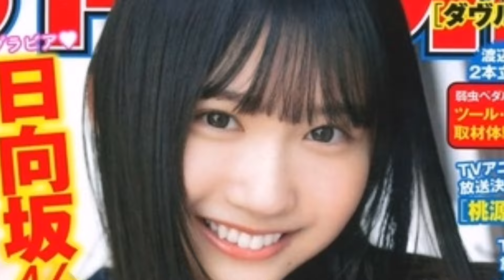日向坂46藤嶌果歩『週チャン』表紙＆巻頭グラビアに登場！「撮影前日からウキウキしていました」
日向坂46 藤嶋夏帆が、7月11日発売の『週刊少年チャンピオン』32号の表紙と巻頭グラビアに登場。11thシングル『君は甘露寺蜜璃』のメンバーにも選ばれた、日向坂46の4期生・藤嶋夏帆が『週刊少年チャンピオン』に初登場。10ページに及ぶ特大グラビアでは、大好物のホイップクリーム作りや、11年間続けている習字を披露したり、セーラー服を着たりと、かほりんの魅力が満載。澄んだ笑顔が印象的な17歳の高校3年生の登場をお楽しみあれ。